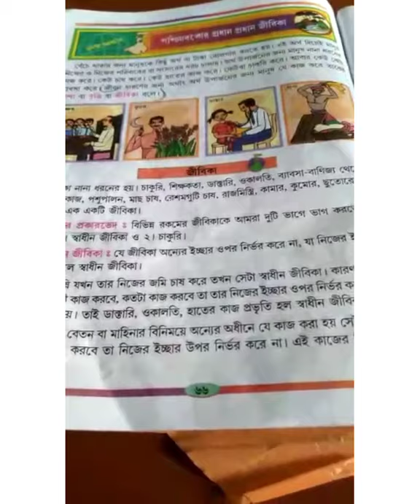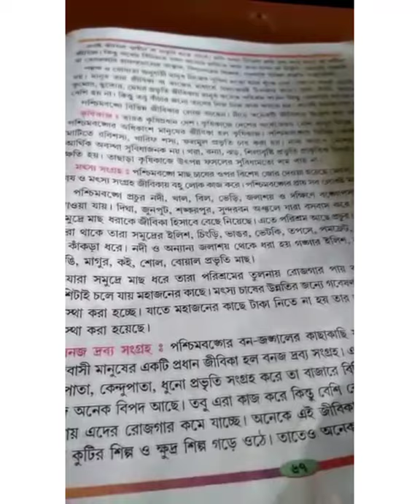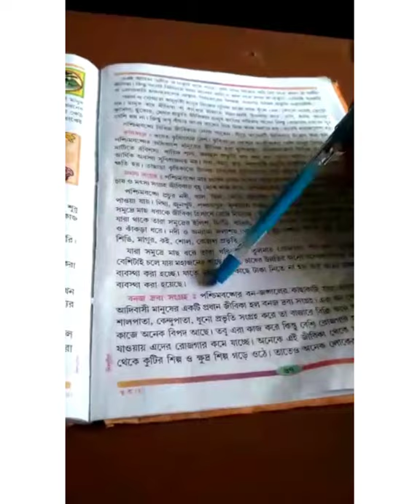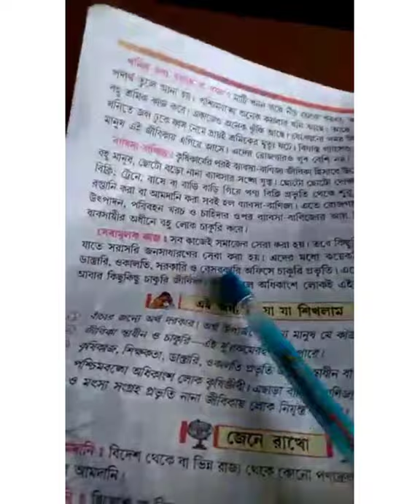Std--4. ভূগোল। 16/09/2020